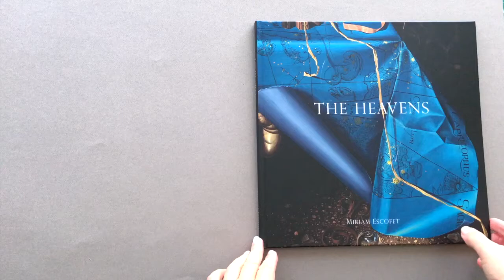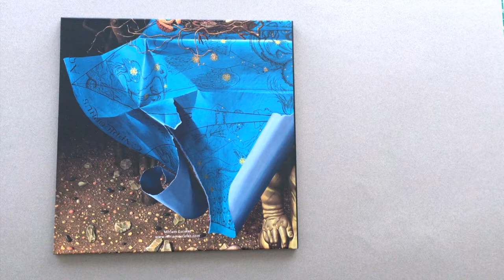The Heavens - Book - Miriam Escofet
A video of a book I have published through BLURB
The book is an in-depth explanation of ideas for a very large, detailed and complex painting ‘The Heavens’ from 2003 which is still the largest and most ambitious of my paintings.
Large format at 30 x 30 cm, printed on premium lustre paper and sumptuously illustrated throughout with details of the work.